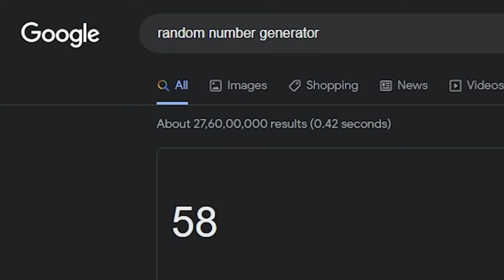*RANDOM* SKIN CHALLENGE* with Abhinav Gaming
1.Garena Free Fire Indonesia Live
2.Garena Free Fire Brazil Live
3.Garena Free Fire Brasil Live
4.Garena Free Fire India Live
5.Garena Free Fire Singapore Live
6.Garena Free Fire Thailand Live